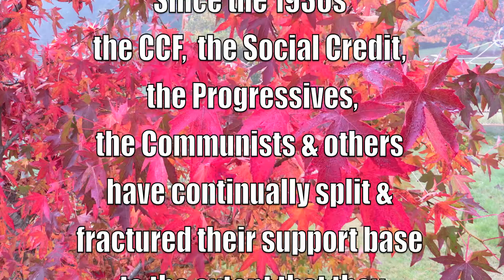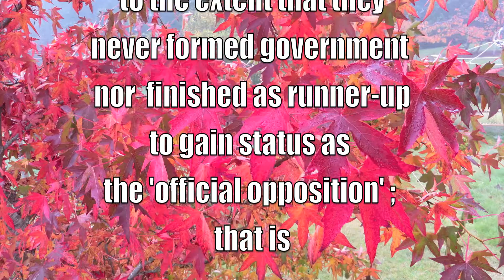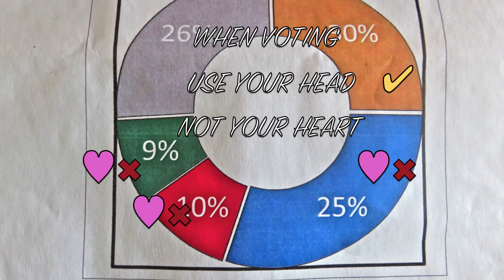Dump HARPER ! Let your Brain Trump Your Heart at the Polling Station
Vote for the candidate who has the best chance of defeating Stephen Harper's confederate in your riding! Watch this short video to check out voting strategy and learn a little Canadian political history too. Yeah sure, there ARE a lot of good candidates who deserve support . . . . bur this is about cleansing our government of bad incumbents who need to be shown the door!